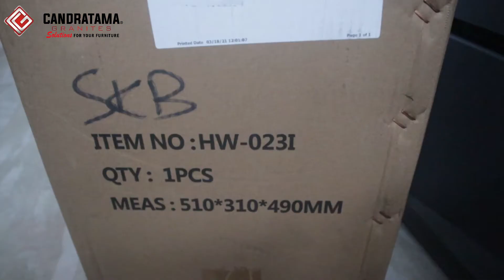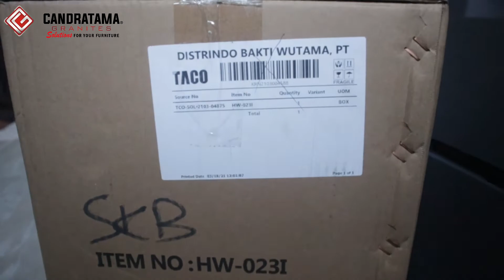Impor Kitchen Set Ke Mojokerto, Serius Nih?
➡️ Keunggulan Produk Kami :
1. Granit IMPORT terbaik
2. Dikerjakan oleh tenaga ahli profesional dan berpengalaman dibidangnya lebih dari 10 tahun
3. Gratis Biaya Desain 3D dan revisi⠀⠀⠀
4. Garansi produk
5. Desain Interior Bisa disesuaiakan dengan budget yg dianggarkan
6. Kami Selalu Mengutamakan Kualitas Dengan Menggunakan Bahan Yang Terbaik Di Kelasnya.